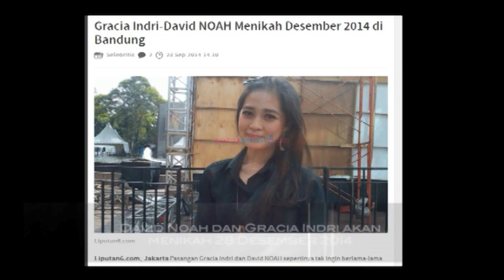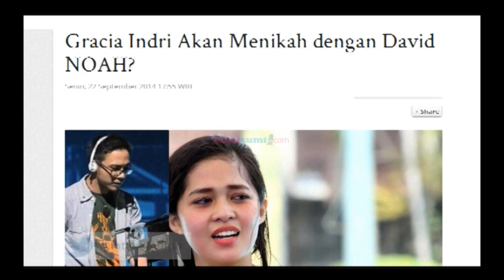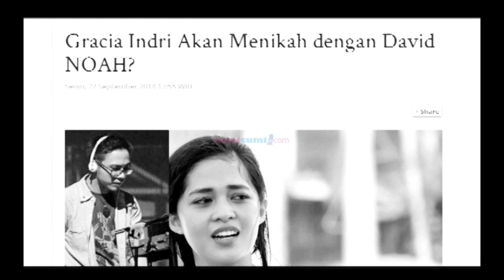Tanggal Pernikahan David-Gracia - Intens 25 September 2014